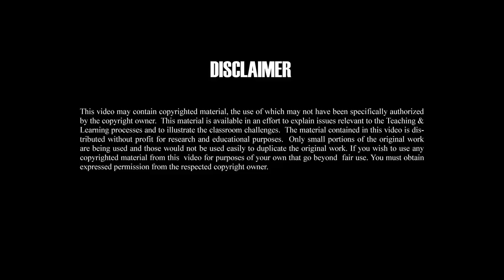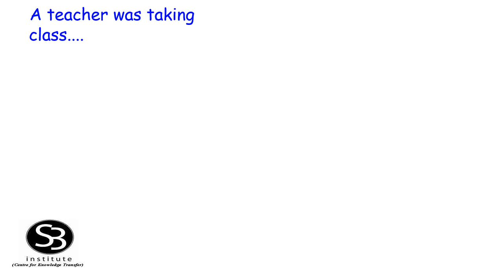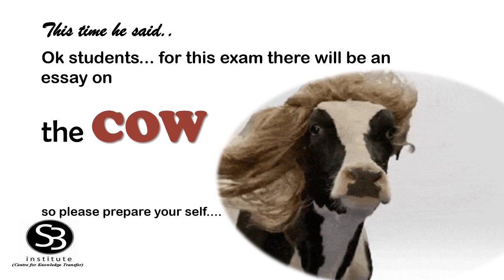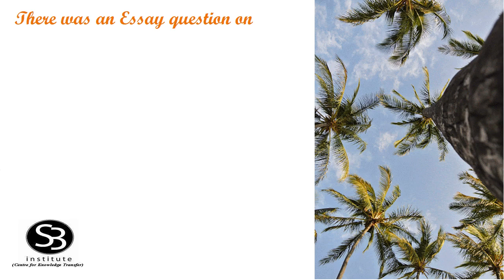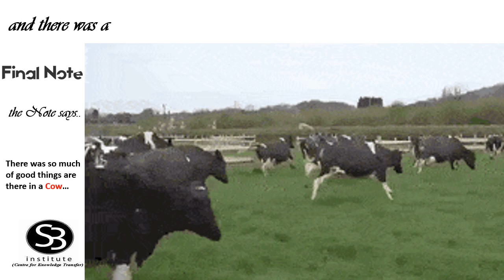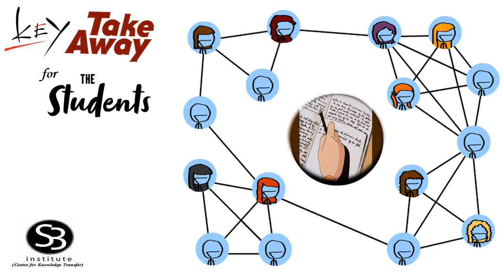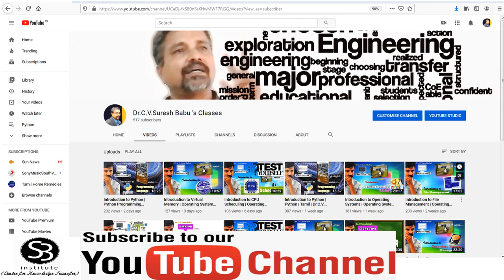Cow and Coconut tree | Exam Time Stories | Manipuri | C.V. Suresh Babu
Remake of our popular exam time story "Cow and the Coconut Tree" updated with more visuals and sound effects... beyond all updates...this time in Manipuri .. exclusively for Manipuri speaking students….In fact language doesn't matter when it comes to exams... the thought processes of students are the same...